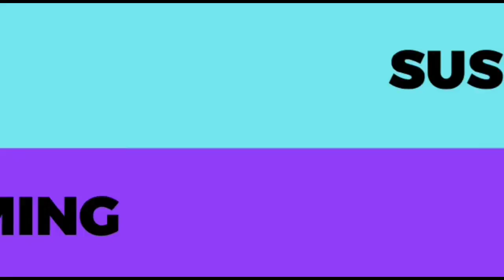lone wolf mode full gameplay 😍 2v2 with gril ! garena free fire